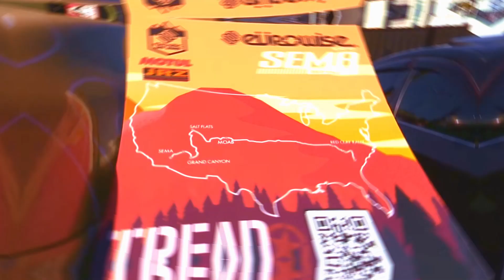2008 Porsche Cayenne Engaged Berkendara Lebih dari Sekedar Menuju Tujuan